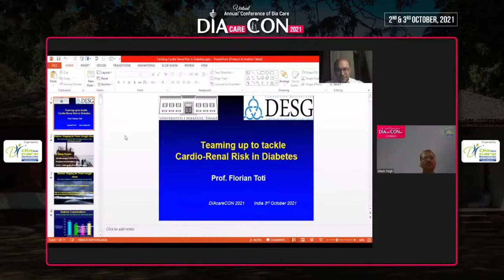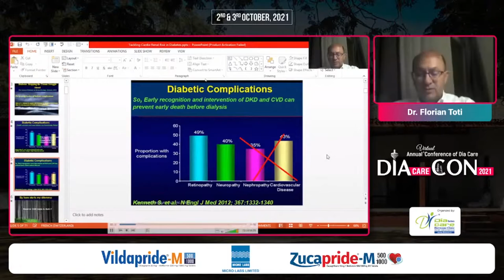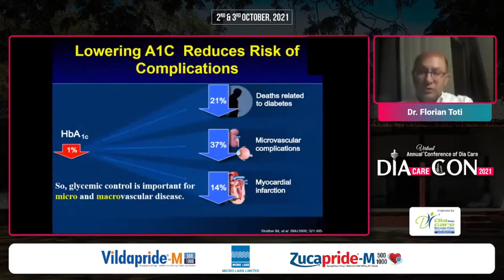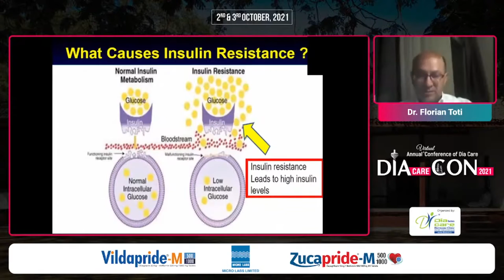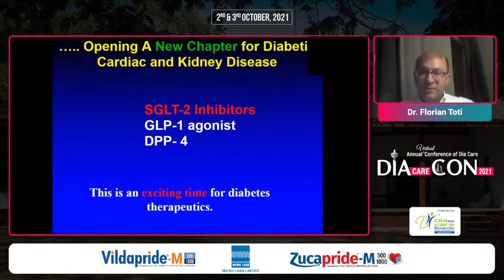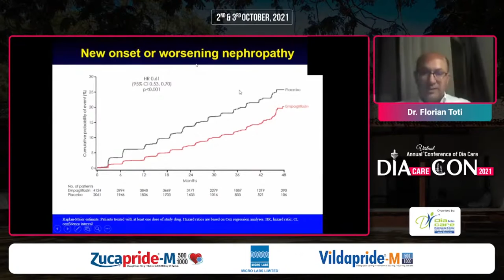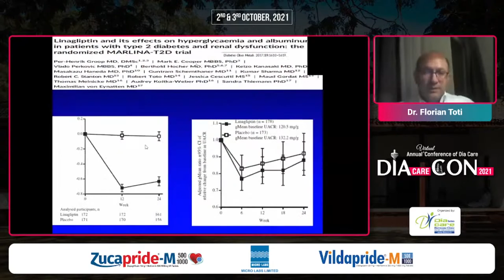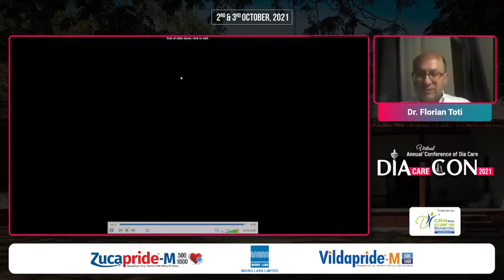Dr. Florian Toti - Teaming up to Tackle Cardio-Renal Risk in Diabetes